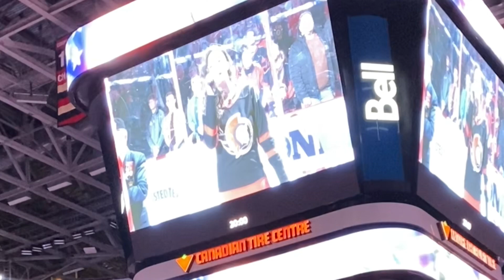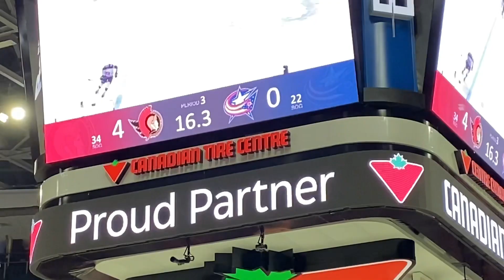I Went to an NHL Game